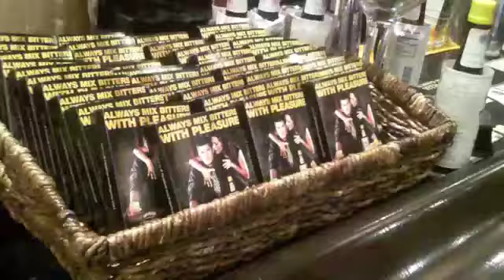Jennifer mixes the Angostura Sour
Jennifer, the Angostura® aromatic bitters mixologist, served Pina Coladas and Angostura Sours to the guests at the Astor Center, the Official Bar of the 2011 Manhattan Cocktail Classic.

Guests are still licking their lips! Watch Jennifer make the Angostura Sour and tell us for yourself if it makes you thirsty for a good cocktail!

Follow our blog for more videos and photos from the 2011 Manhattan Cocktail Classic.